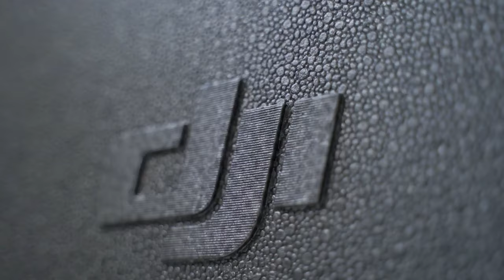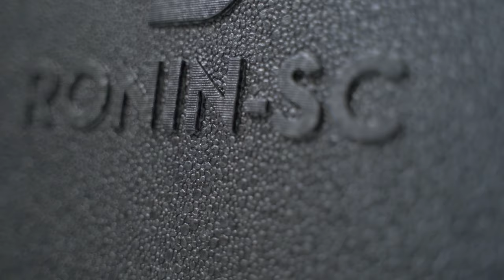Things to do during lock down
Things to do during lock down. Singapore are currently under "Circuit Breaker" and it will end only on 1 June. So what can we do during this period as videographer and photographers to upgrade our skill set. Here are some of the tips we have for you guys living in Singapore.

My 2020 Go to Kit for Filmmaking, Photography & Vlogs:
My Camera
My Main Lens
Joby Tripod
Main Tripod
Affordable SD Card
Affordable Variable ND Filter
Rode Video Mic Pro Plus
Meike Battery Grip
Ronin S